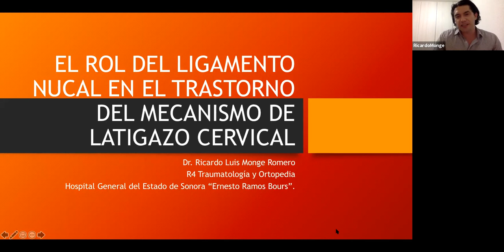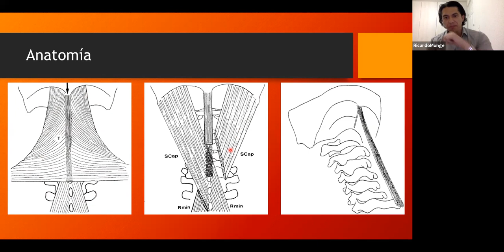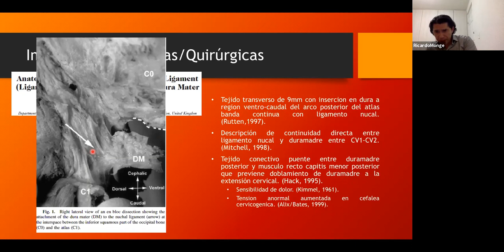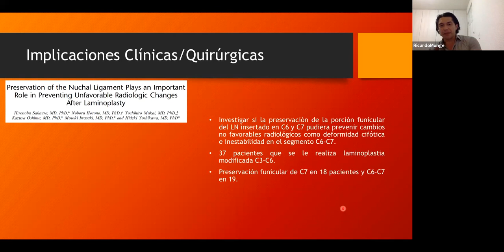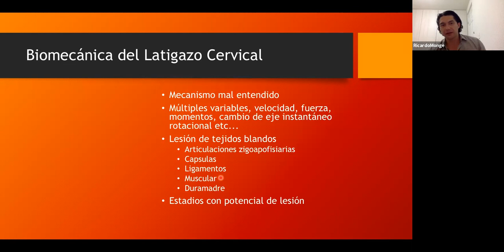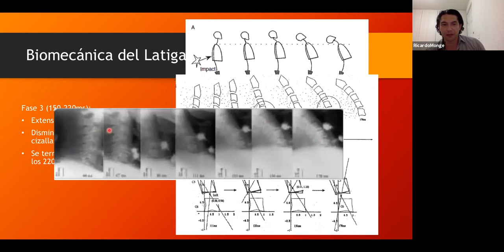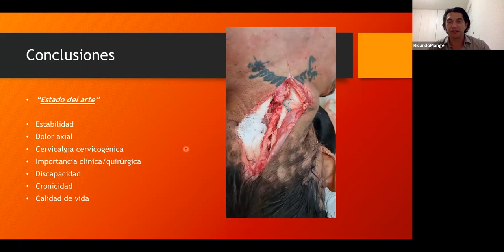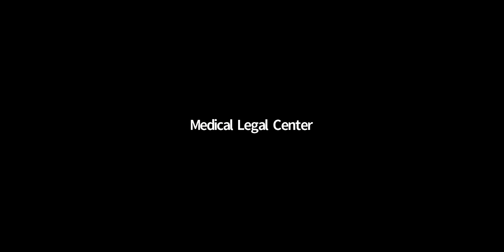La Voz del Residente en Ortopedia y Traumatología